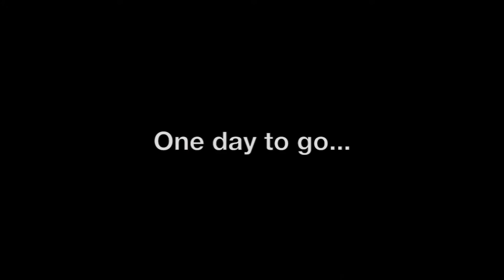Aikya 2016 - Behind the Scenes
This is the kind of fun we have year-on-year while putting together our annual fundraiser.